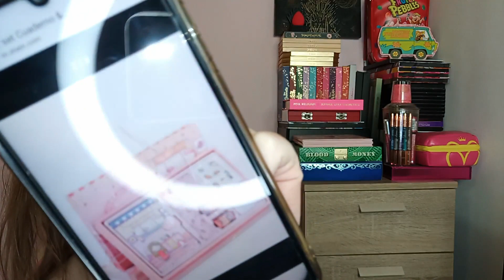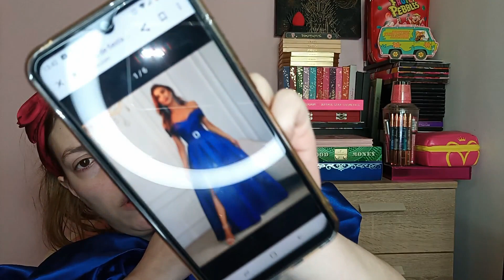EL PAQUETE DE SHEIN👗